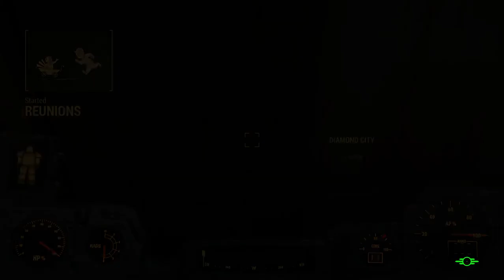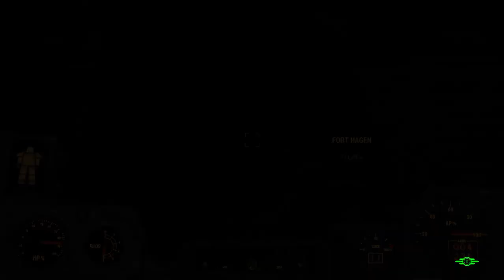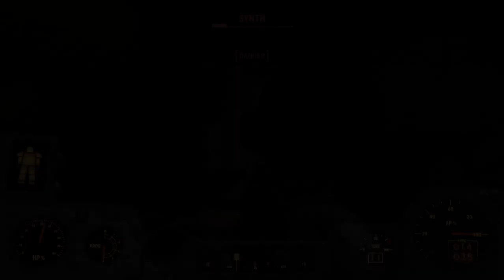11 07 2287 The Start Of A Very Long Day Part 1 - Looking For Breakfast